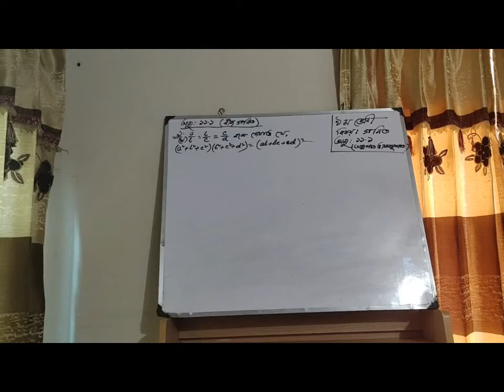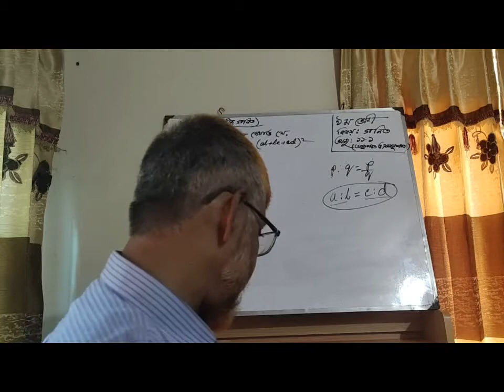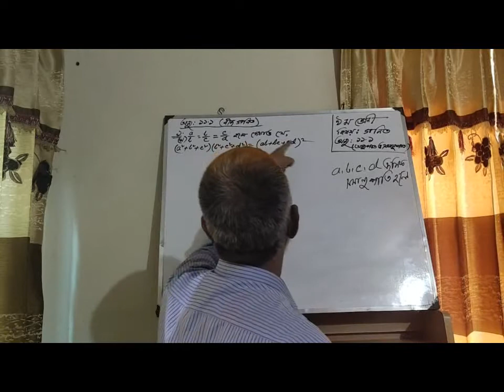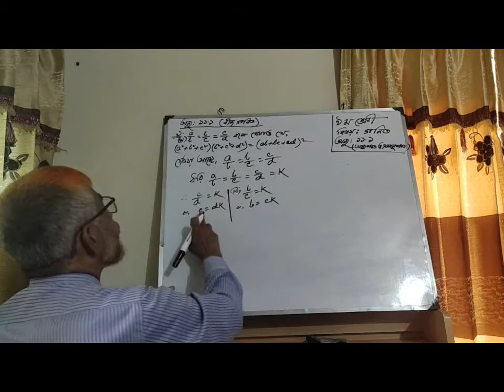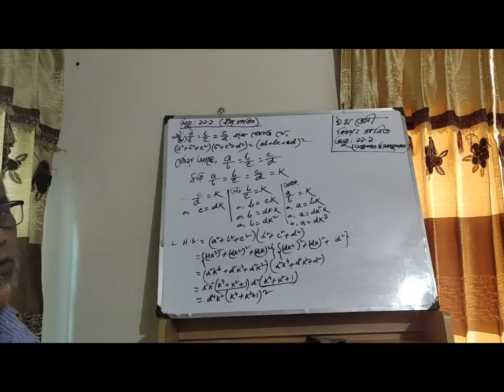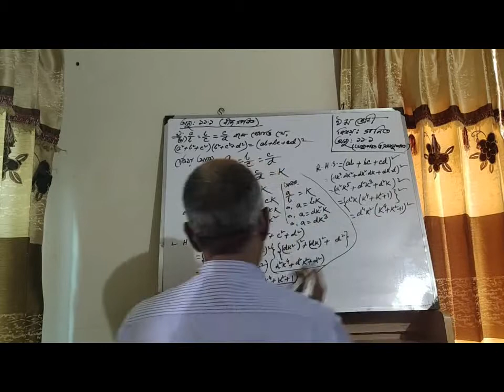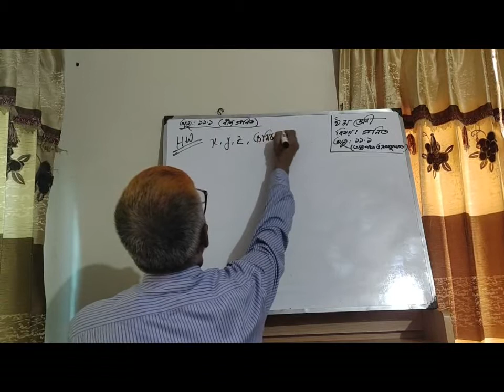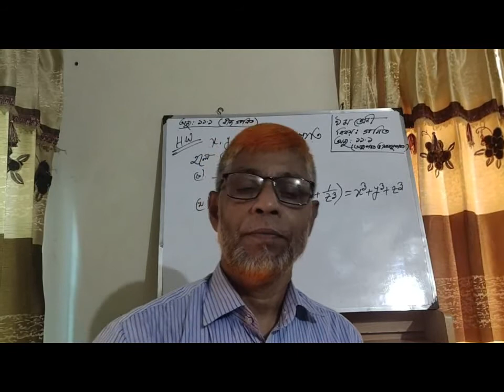Class 9 10 Math 11.1 II Gulshan Model School and College II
Presented By Atuar Rahman (Senior Teacher)